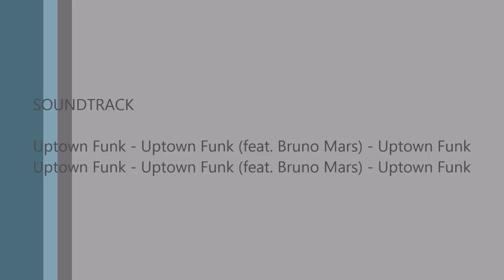Clear Lake, IA. A Day at the Beach.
First flight of the DJI Phantom 3 at the beach in Clear Lake, IA. 8/29/17. Terrible editing first timer at best!  More of a test than entertainment.